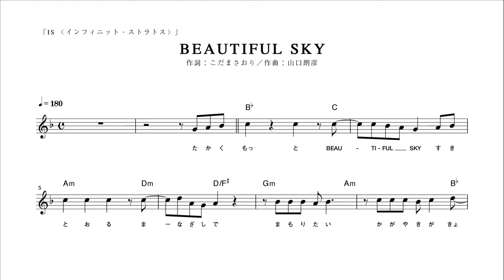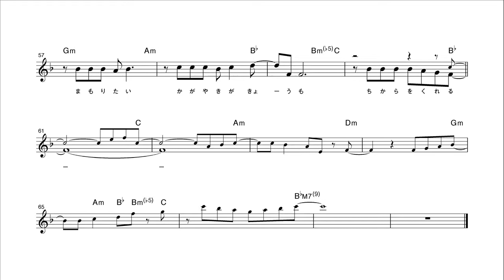【ピアノ演奏付】 IS 〈インフィニット・ストラトス〉 "BEAUTIFUL SKY" 【メロディ譜】